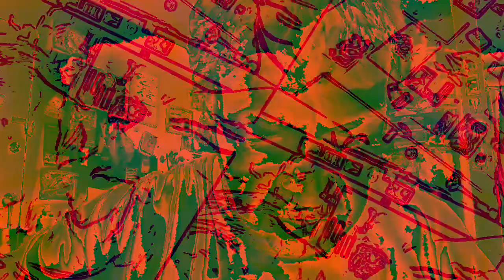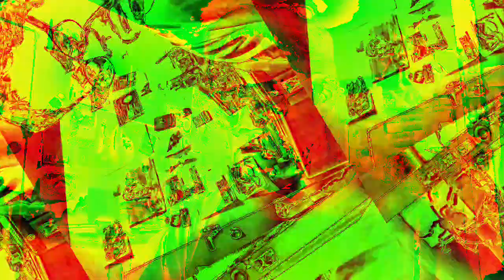[EPILEPSY WARNING] Movie 23 01 08 02h22m48s *Photosensitivity Warning*